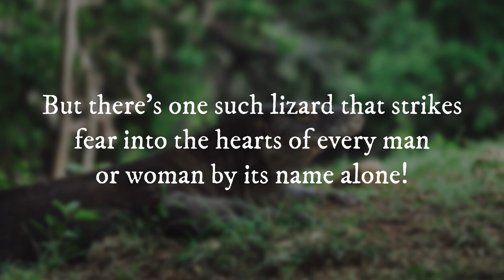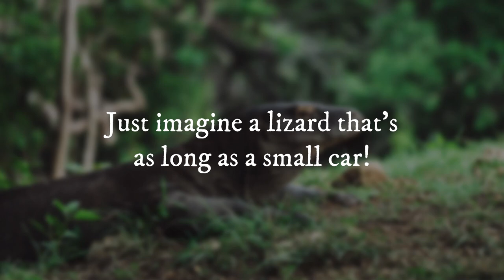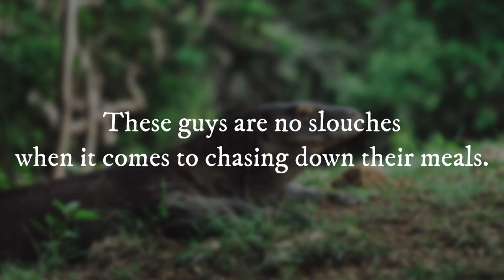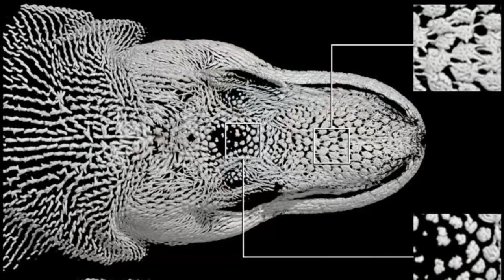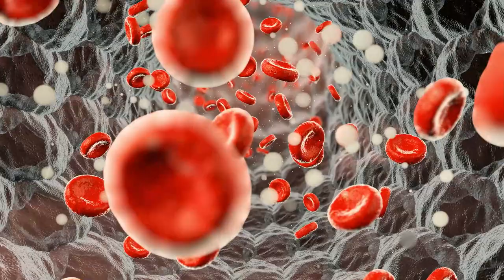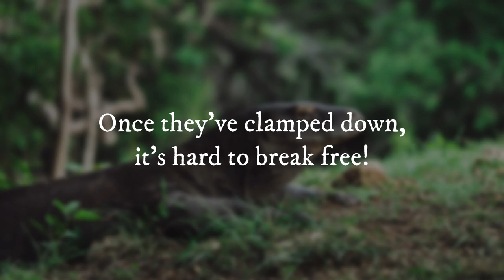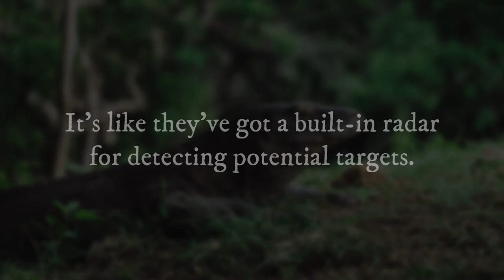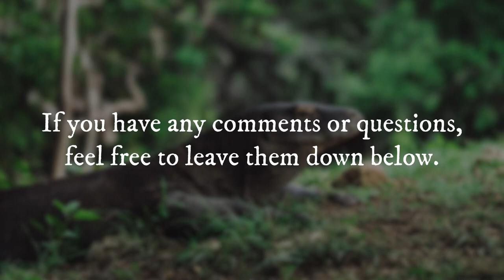Why are Komodo Dragons the Strongest Lizards?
When you think of lizards, some examples might come to mind. You know, like the gecko, iguanas, or chameleons. But there’s one such lizard that strikes fear into the hearts of every man or woman by its name alone! That’s right, today we’re gonna take a closer look into the Komodo Dragon.

Komodo Dragon Eating by Videvo